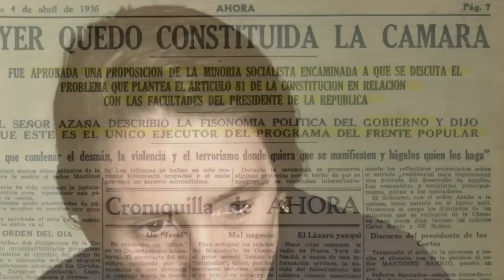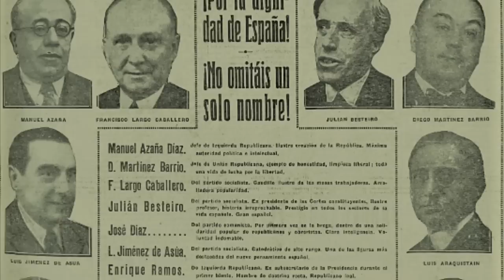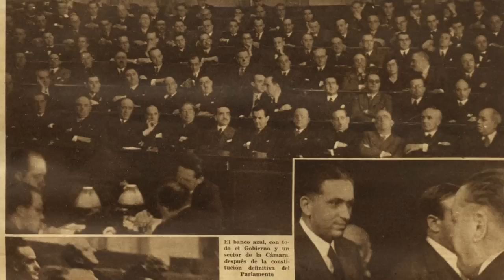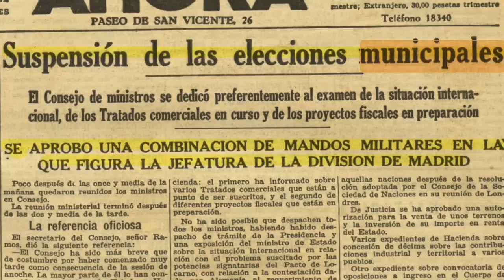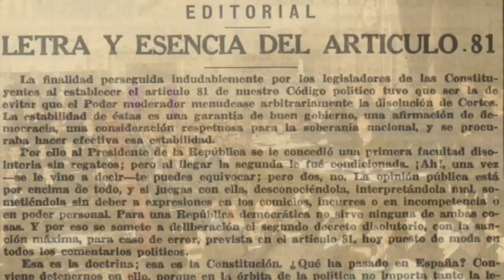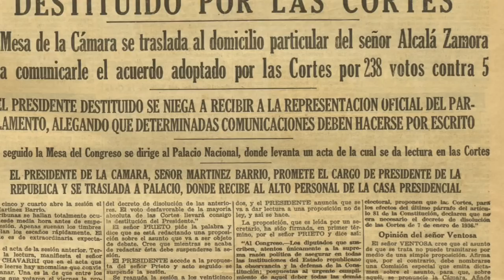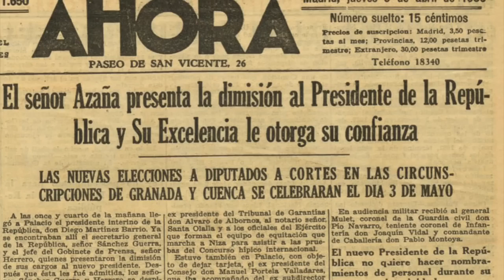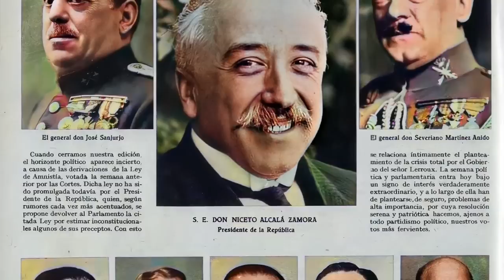HACIA LA GUERRA CIVIL 95. LAS CORTES CONTRA EL PRESIDENTE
Por fin, tras varios meses, las Cortes quedan establecidas el 3 de abril de 1936. El primer asunto que se pone sobre la mesa es la posible destitución del presidente de la República a propuesta del líder socialista Indalecio Prieto. La marcha de Niceto Alcalá Zamora tendrá consecuencias en el estado de ánimo de la nación.
Se vuelven a convocar elecciones para las dos circunscripciones en las que se declaró irregular la votación y el recuento. Cuenca y Granada son llamadas a las urnas para el 3 de mayo, en las listas pretenden ir el general Francisco Franco que se encuentra como Comandante Militar de Canarias y el líder falangista José Antonio Primo de Rivera, en prisión desde primeros de marzo.